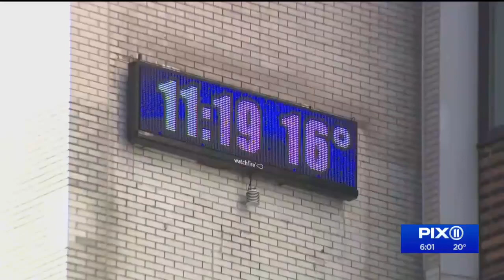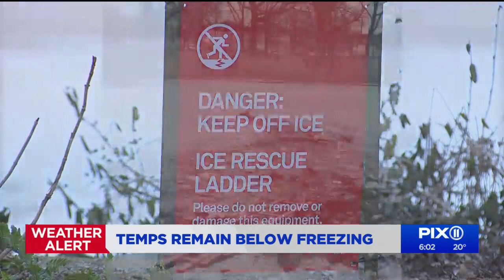Temperatures remain below freezing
A cold day in the New York region got even colder overnight on Friday.